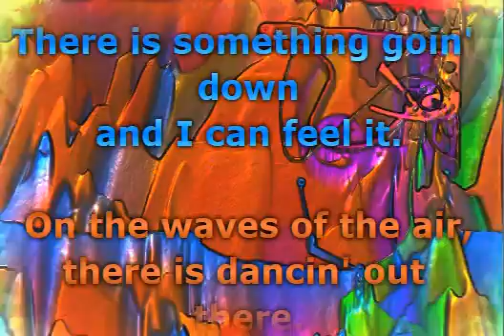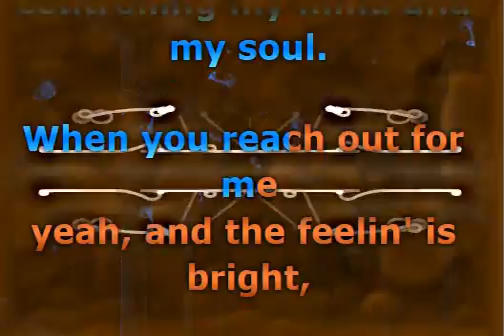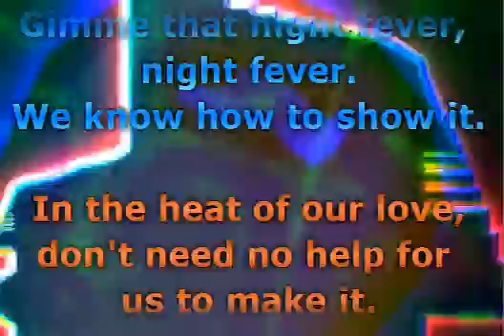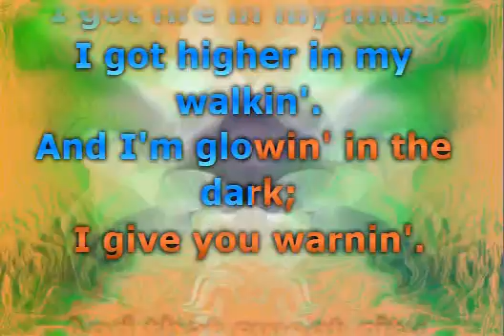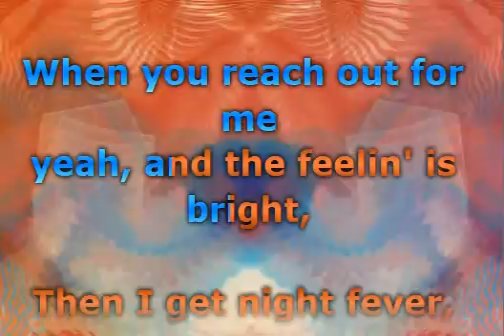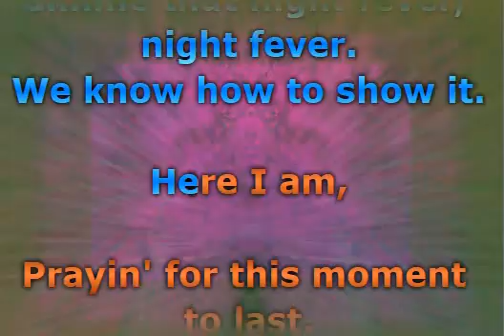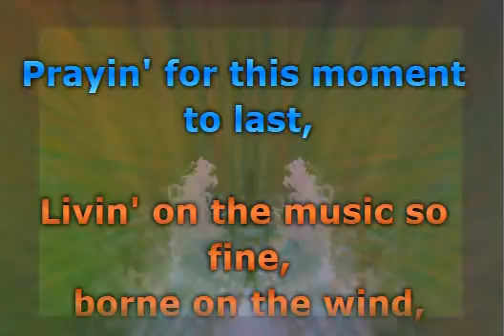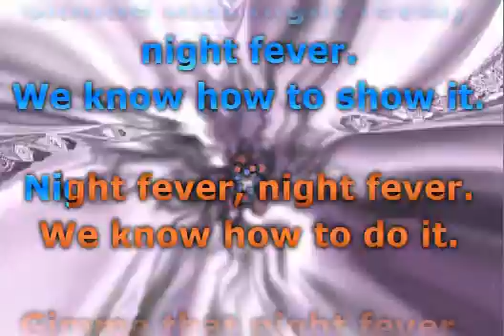Bee Gees - Night Fever (Remastered)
35 Songs which won a Grammy (The Ultimate Grammy Box rev) (10)